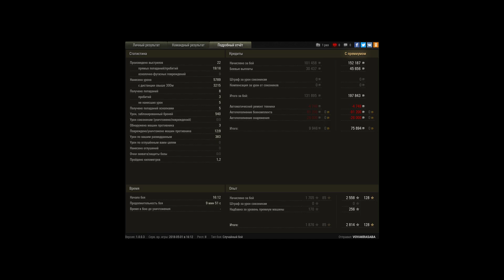VK 168.01 P | Колобанов | Мастер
В этом бою я покажу вам не только как фармить Колобановых, но и как играть на карте "Вестфилд", когда в сетапе по 3 артуха.